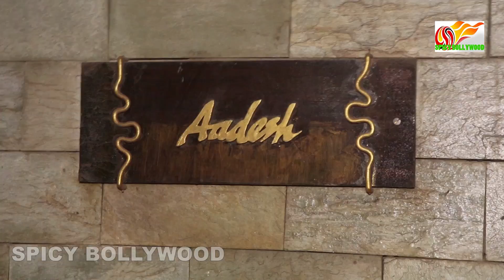Amitabh bachchan spotted at late aadesh shrivastav dubbing studio